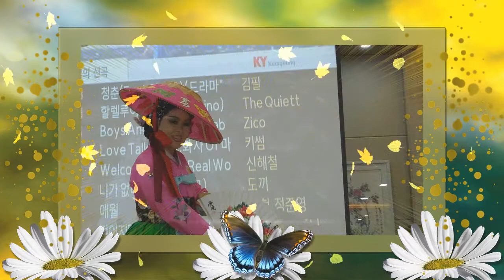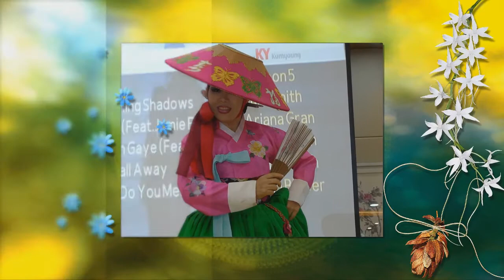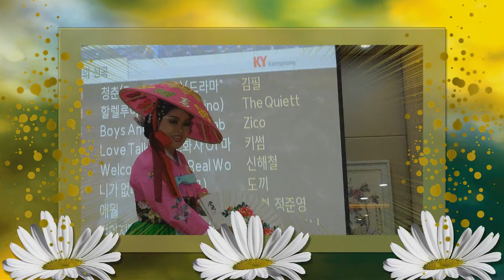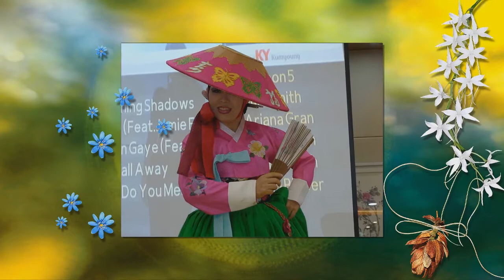가을이 오는소리 사진영상 / 정성희 ~ 가을 사랑